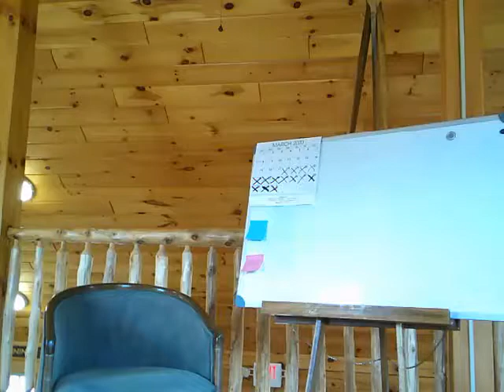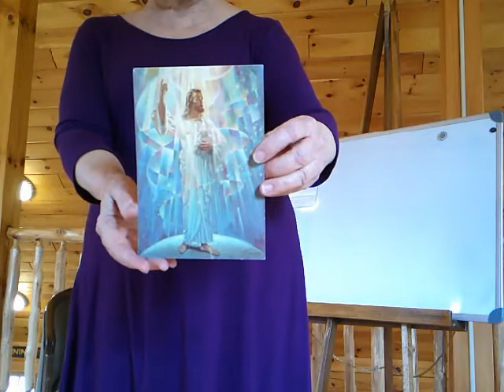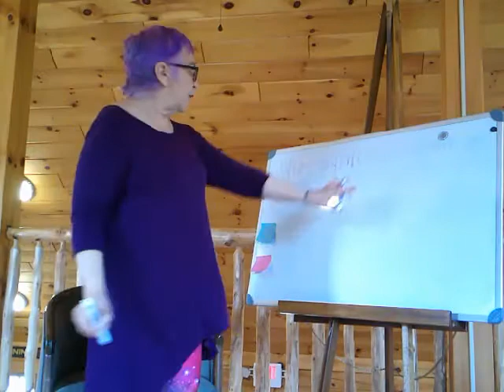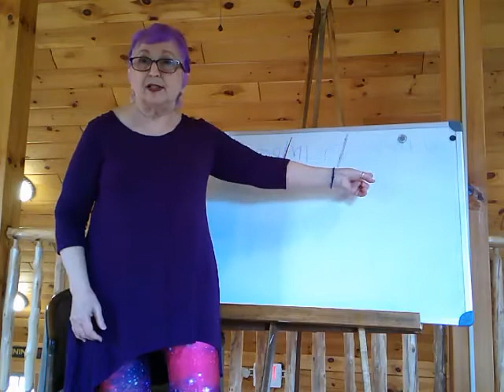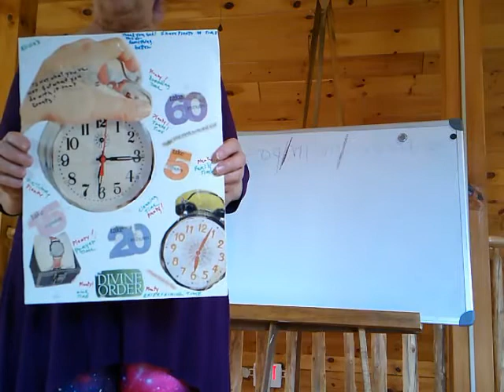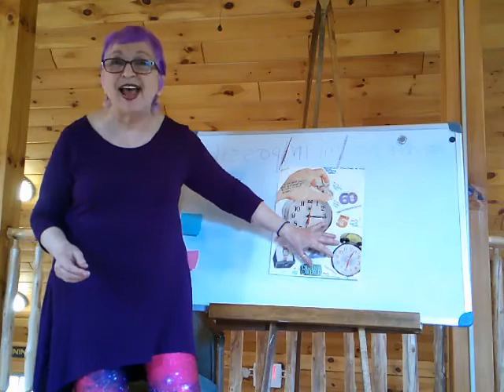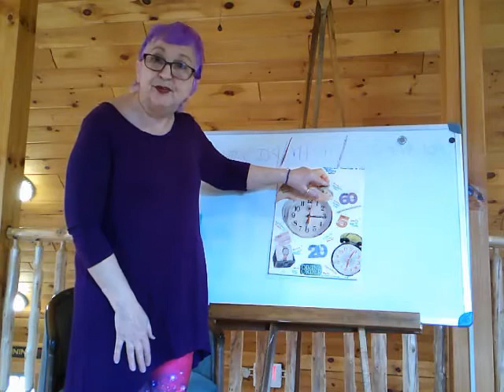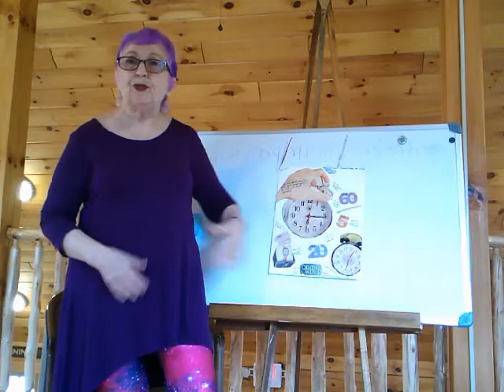How I Spent My Corona Confinement Making it with Metaphysics Day 14 Creative Visualization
Learn tips on how to use metaphysics to open the door to our desires. We will look at abundance and creative visualization with the power of focus. **NOTE: 1st 43 seconds silent. I forgot to turn on the mic. (sigh) Well, the rest should be fine! :)